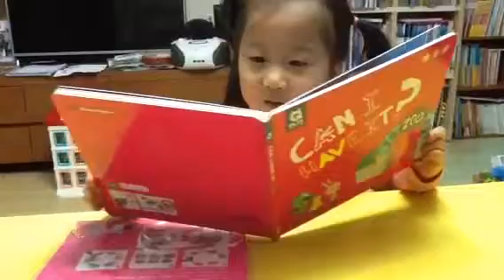최리안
Q플레이